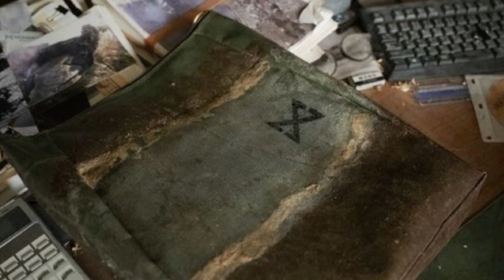Monarch: Legacy Of Monsters | Series Review (Episodes 1-5) - SPOILER FREE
Following the thunderous battle between Godzilla and the Titans that leveled San Francisco and the shocking revelation that monsters are real, “Monarch: Legacy of Monsters” tracks two siblings following in their father’s footsteps to uncover their family’s connection to the secretive organization known as Monarch. Clues lead them into the world of monsters and ultimately down the rabbit hole to Army officer Lee Shaw (played by Kurt Russell and Wyatt Russell), taking place in the 1950s and half a century later where Monarch is threatened by what Shaw knows. The dramatic saga — spanning three generations — reveals buried secrets and the ways that epic, earth-shattering events can reverberate through our lives.
This is  spoiler free review for Monarch: Legacy Of Monsters.